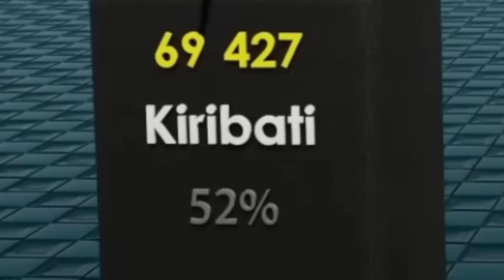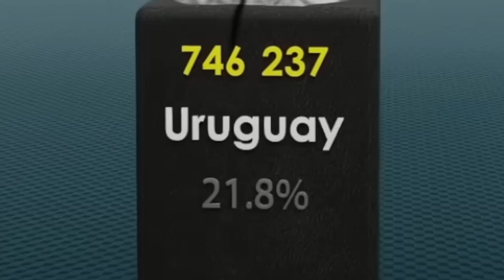El Pais que mas Fuma💀🚬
Esto lo saco de mi Stream (Todos los dias 22:00 Hs)